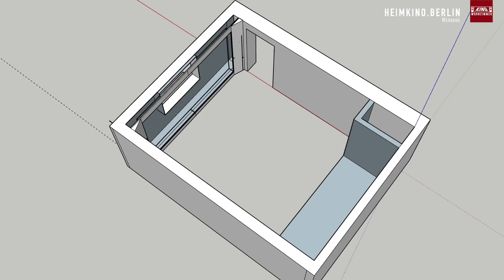Olaf's Heimkino #4 — Eigene Maskierung bauen, Subwoofer & Frontlautsprecher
Olaf´s Heimkino macht in Teil 4 große Fortschritte. Seine Leinwand ist eingetroffen und kreative Lösungen sind beim Bau der eigenen Maskierung gefragt. Olaf schwingt den Farbroller, installiert die Frontlautsprecher und baut seine Subwoofer. Das Budget wird gesprengt, aber auf diesen flauschigen Teppichboden kann er einfach nicht verzichten. Viel Spaß!

*Hier findet Ihr meine neue Lampe 👀

00:00 Intro
01:06 Frage der Woche
02:28 Leinwand Maskierung
11:23 Bildwand
12:36 Streichen
15:35 Teppichverlegen + Podeststufenbau
18:17 Subwoofer Bau
20:46 Wand- & Akustikelemente

*Diese LED-Technik benutzen wir unter anderem 👁
*24V Warmweiß
*24V RGB+W
*LED Downlight
*iluminize Touch Wand-Dimmer
*LED-Controller Funk
*LED Netzteil 240W 24V 10A
+Zigbee 3.0 LED-Controller 5x 5A, 12V-36V

*1018 Ultra-Weitwinkel-Zoom-Objektiv
Mit diesen Werkzeugen arbeiten wir am liebsten 🛠

Adlergestell 777
12527 Berlin Köpenick

Für Fragen oder Terminvereinbarungen:
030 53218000